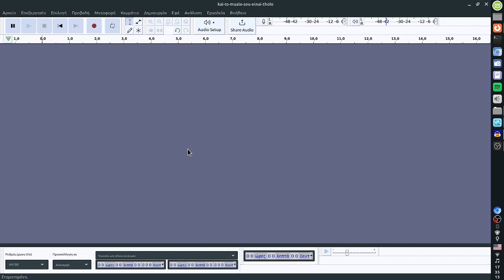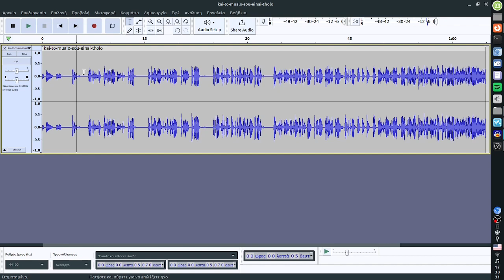Audacity - Αφαίρεση θορύβου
Αφαιρέστε τον θόρυβο από ένα ηχητικό κομμάτι με το ελεύθερο και δωρεάν πρόγραμμα επεξεργασίας ήχου Audacity